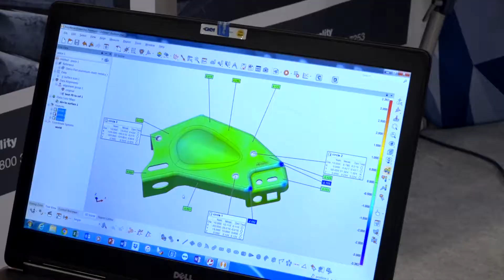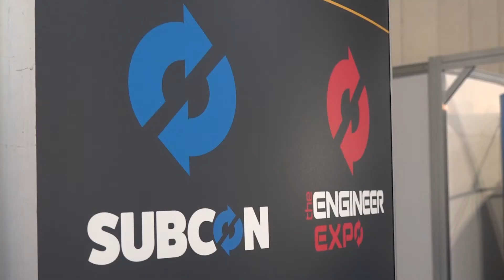Subcon Day 2 - Mclaren, Technology and More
Subcon 2018, Day 2, we saw more innovation, more presentations and even more buyers.

See a brief insight into Day 2 of the show and get yourself registered for Day 3 so you don't miss out!